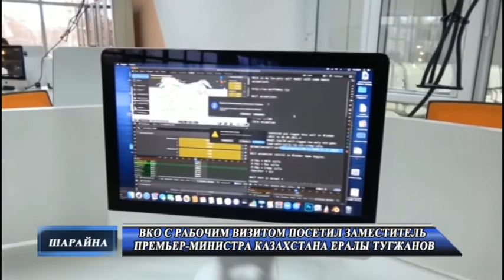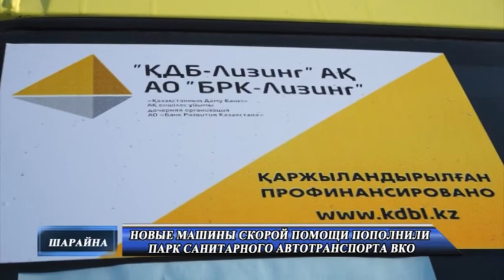Новости 02 11 2020